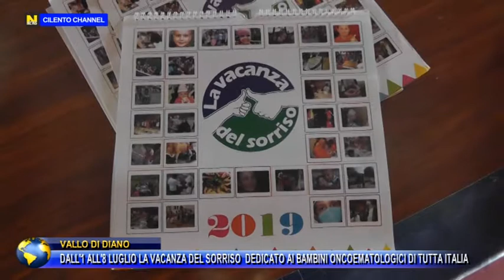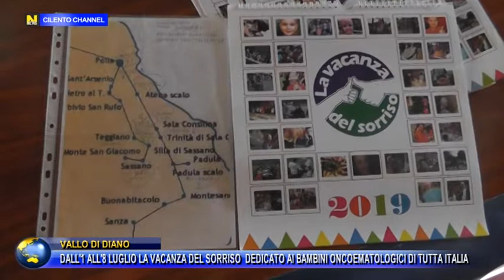VALLO DI DIANO, DALL'1 ALL'8 LUGLIO LA VACANZA DEL SORRISO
VALLO DI DIANO, DALL'1 ALL'8 LUGLIO LA VACANZA DEL SORRISO  DEDICATO AI BAMBINI ONCOEMATOLOGICI DI TUTTA ITALIA